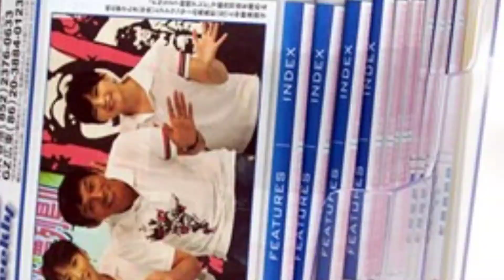PPW Promotion 動画 for Degital Media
2005年に創刊した香港で初の日本語による週刊フリーペーパー【週刊ＰＰＷ】の運営する総合メディアの紹介動画です。WEBサイトでは、バックナンバーや動画ニュースも配信中です。